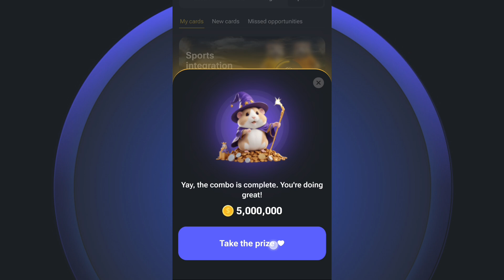Today Hamster Kombat Daily Combo | Hamster Kombat Daily Combo 2 July 2024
2 July Hamster Kombat Daily Combo | Hamster Kombat Daily Combo Today | Hamster Daily Combo